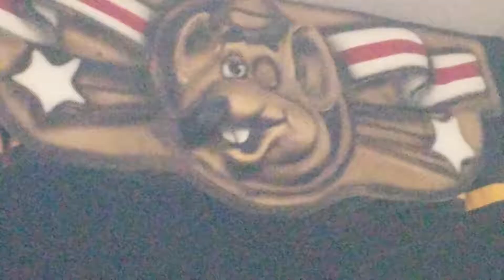CEC in North Bergen, NJ Show 6 2018 Song #3: I Didn't Need to Be Afraid (Unedited)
Chuck E Cheese's in North Bergen, New Jersey